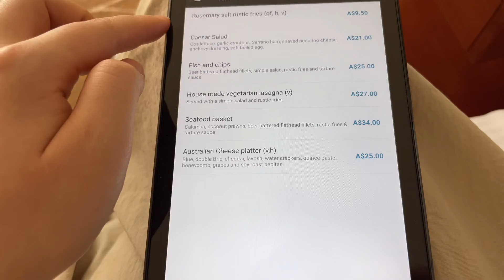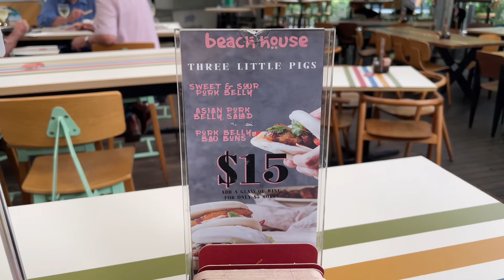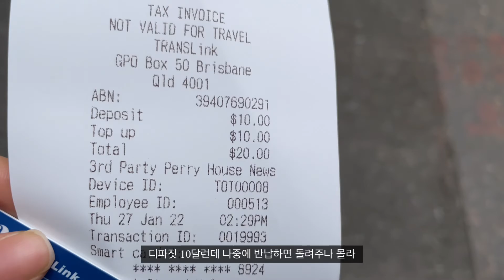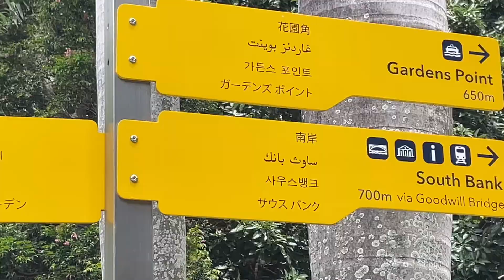[브리즈번vlog] 호주 도착 2주만에 브리즈번, 왜 내가 살 방은 없지? 방 찾아 떠나는 브리즈번 브이로그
안녕하세요 !
드디어 이제부터 브리즈번 영상입니다 :-)